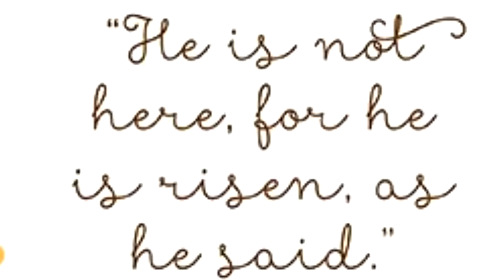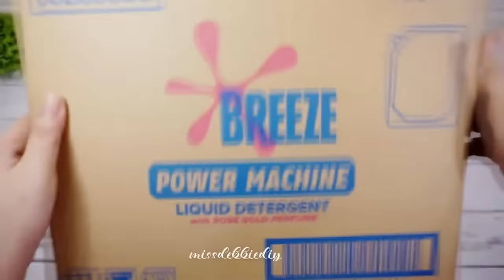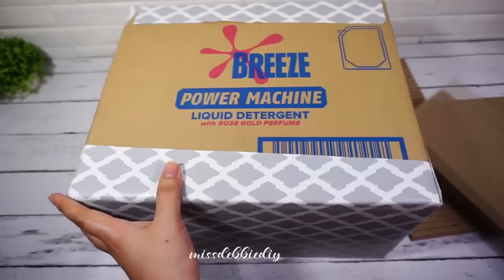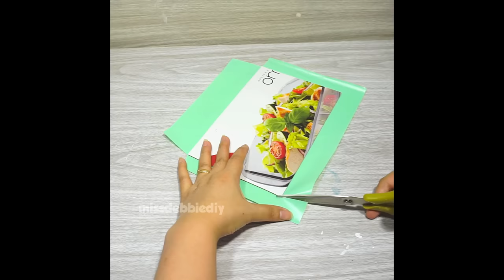3 Clever DIY Cardboard Box. Changing previously used boxes into environmentally-friendly treasures!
3 Clever DIY Cardboard Box. Changing previously used boxes into environmentally-friendly treasures!

* Wood Legs

You can get another wallpaper that I used here 👇👇
* Green fruit tree wallpaper